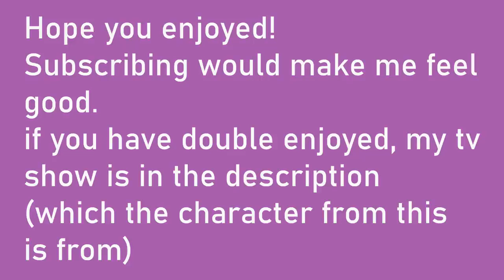GHOST - Meme || Xs Animatic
Hey, it's me, DecoyZ, I know a lot of people came here from my Dream SMP Ghostbur theory video, I hope you guys stick around, I don't want to just make content based off of someone else's content